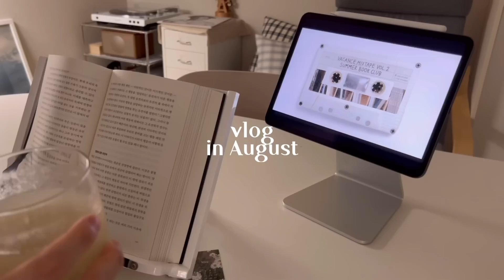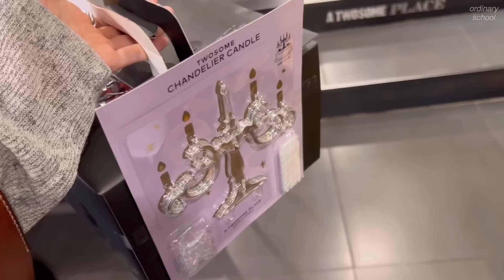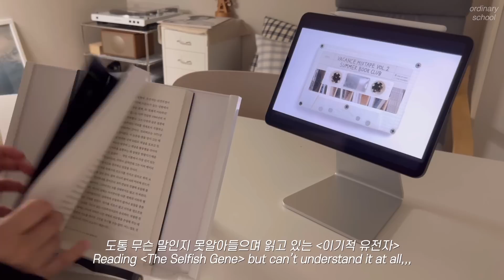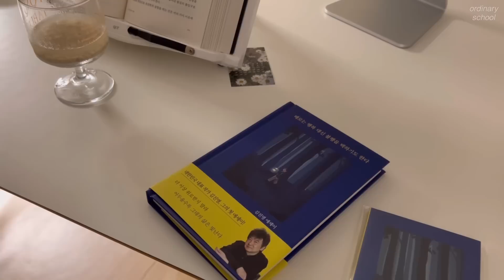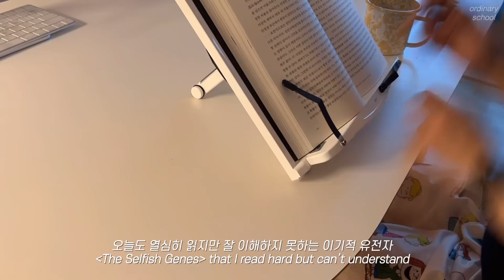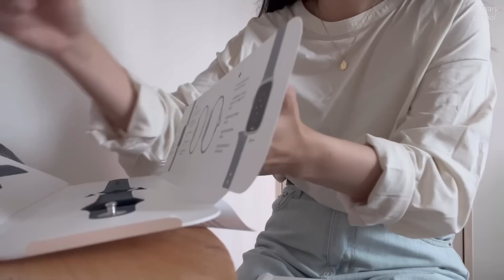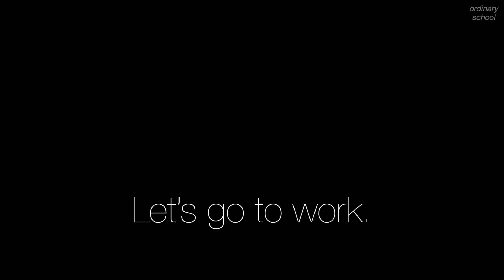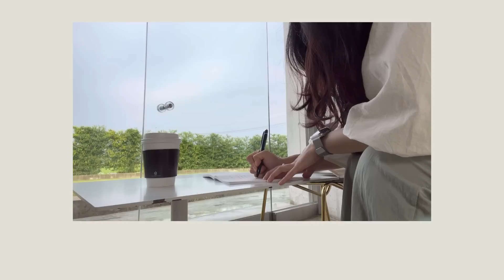(eng) 선생님도 무서운 방학 끝, 개학😭 직장인 브이로그. 궁동 에이트.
🎼 BGM
1. A minute to Midnight